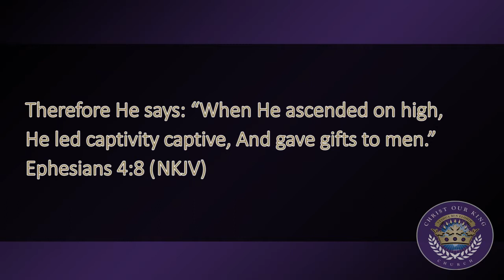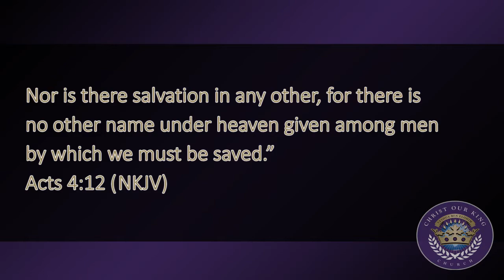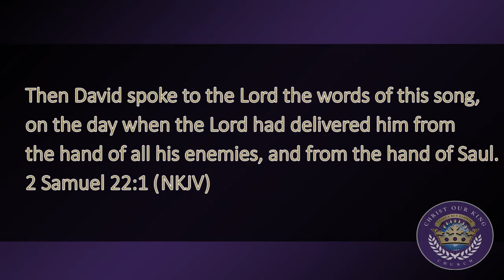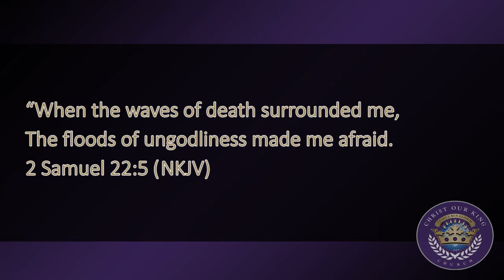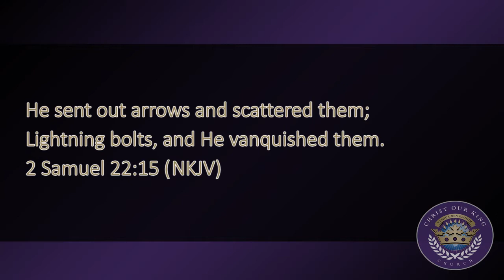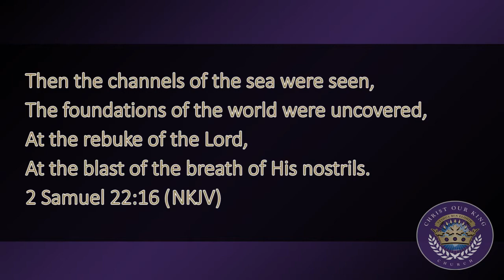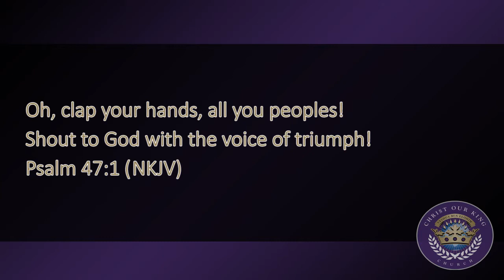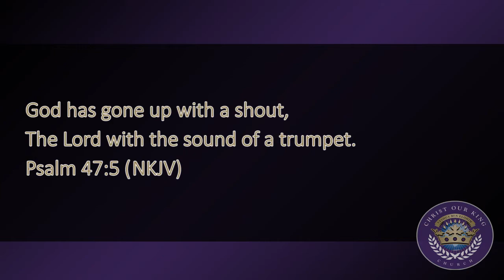No Other Solution: 10:30am service (8-29-21)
Join Pastor Ricks as he shares The Word of The Lord. Scripture references: Ephesians 4: 12, 2 Samuel 22: 1-16, Psalm 47: 1-5.